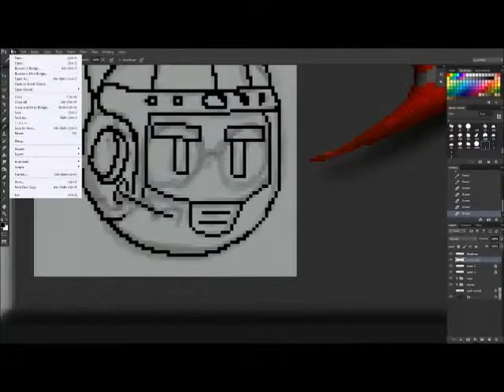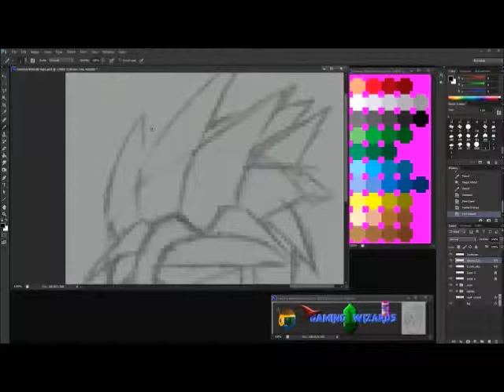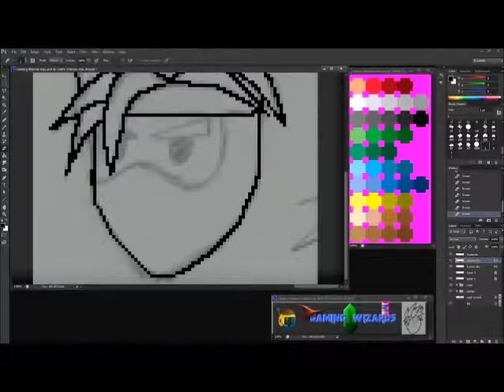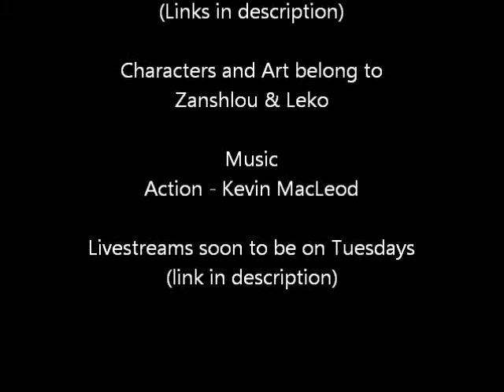Gaming Wizards Art 32x speed 10/07/2013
Go check out Gaming Wizards!